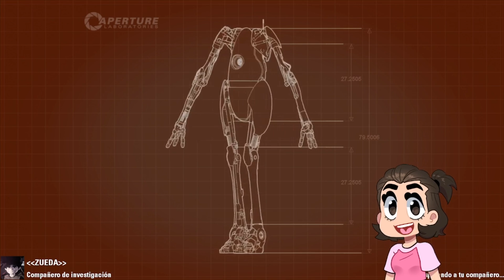Ari-Jueguitos (Jugando PORTAL 2 con mi novio) Parte 1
Este es un nuevo contenido para el canal a ver si gusta yo y mi noviecito nos divertidnos haciéndolo para ustedes! Mi novio es animador y modelador 3D y él es el editor detrás de mi intro y de mis fondos usados en videos!